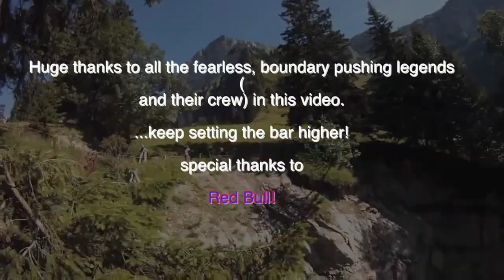People are Awesome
Title track from Rob Meister's 2014 album "Peace of Mind".

Produced by Rob & Jose Gentile,  Guitars - Itto Coutino & Rob, Keys, Jose Gentile, Bass - Rob,  Drums - Hernan Hecht, Sitar - Diego Estevez, Tabla - Roman Dagna.

Engineered by Icautli Cortez, Jose Gentile & Mike Johnson. Recorded at Ica Studios Mexico, JG Studios Argentina and Cleartrack Studios Clearwater, Florida

Mixed by Daniel Holsinger